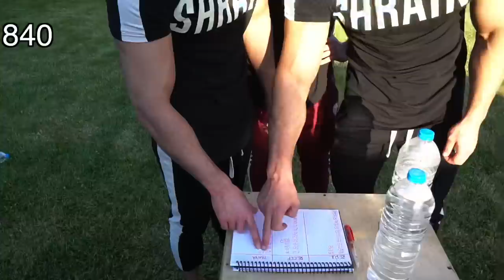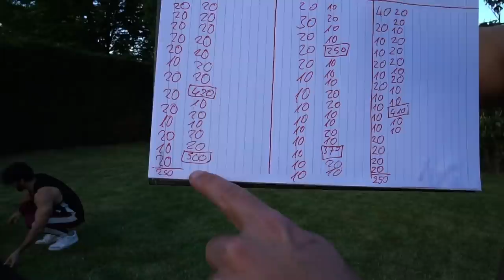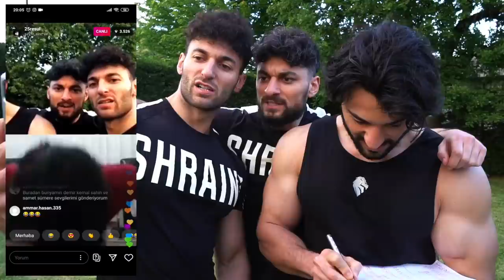2000 ŞINAV ÇEKTİK! (Push Up Challenge) I Shredded Brothers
2000 ŞINAV ÇEKTİK! (Push Up Challenge) I Shredded Brothers

İzlemesi keyif veren yepyeni bir push up challenge ile sizlerleyiz 🦁, hatırlarsanız önceki videomuzda 1000 Şınav çekmiştik. Ardından 100 bin likes gelirse 2000 şınav sözü verdik ve siz 2000 şınav challenge ‘ın kilidini açmayı başardınız ☺
İstersen sende kardeşinle veya arkadaşlarınla birlikte böyle bir aktiviteyi daha eğlenceli bir hale getirebilirsin ..

Biz bu videoyu çekerken çok keyif aldık. Umarım sizlerde bizi izlerken keyif alırsınız.
Bu tarz da başka challengelerin daha fazla gelmesini istiyorsanız yorumlar kısmında belirtebilirsin. Tüm yorumları okuyacağız..

Shredded BOOM 🔥🔥🔥

Instagramdan bizleri takip edip, günlük yaşantımıza dahil olabilirsiniz.